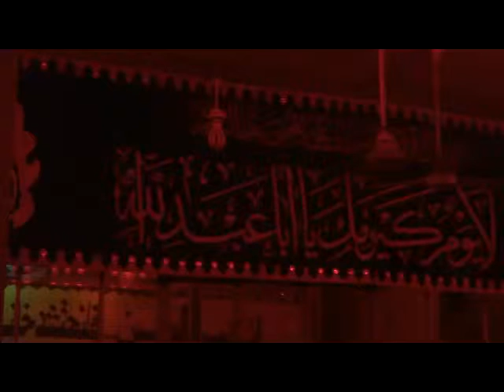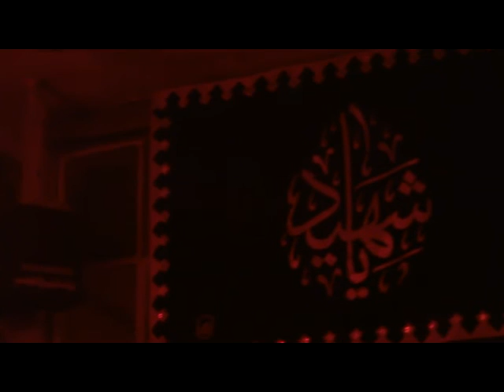نعي محمد الفتلاوي 4 محرم 1437 موكب البكاؤون 3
1437هـ
قناة عمار عباس ساهي للميديا
ياحسين
كلمات البحث:
باسم الكربلائي
باسم الكربلائي 1437
احمد الباوي
قحطان البديري
حيدر العطار
ملا موسى الشغانبي
سيد محمد الجيزاني
ملا فارس الحمزاوي
ملا مدين العياشي
موكب البكاؤون الخمسة أهالي الحمزة الشرقي - الديوانية
احمد الاسدي الشيخ علي الفتلاوي سيف الطفيلي  علي جواد الزركاني   يوسف العارضي
الرادود يوسف العارضي الرادود علي صبحي
الشاعر ولاء الصفراني الشاعر ايهاب المالكي الشاعر نهاد الخيكاني الشاعر محمد الاعاجيبي
احمد الباوي
سبايا الحمزة الشرقي
مواكب الحمزة الشرقي موكب اهالي الحمزة الشرقي